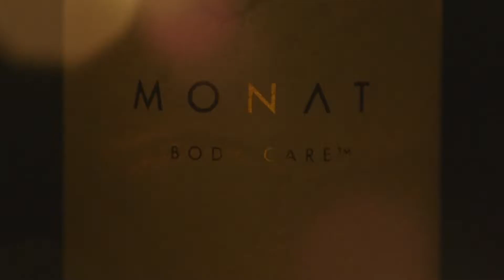✨ MONAT Body Care: The Best Skincare Products For Women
Introducing MONAT BODY CARE - A comprehensive collection of luxury skincare products designed to renew, repair, and refine—revealing a more radiant you.